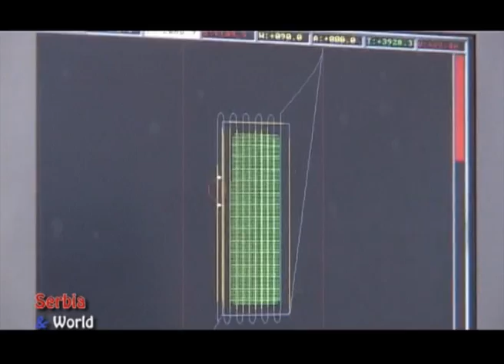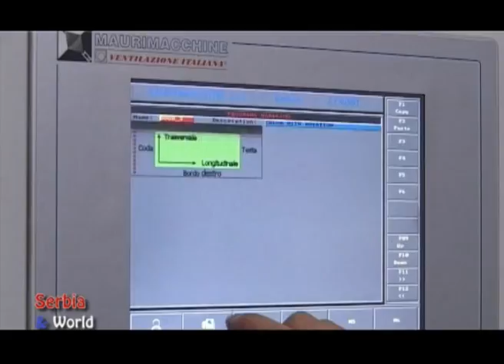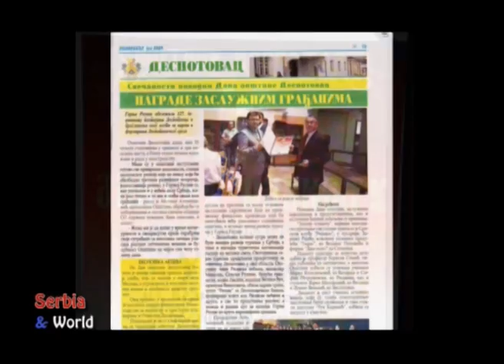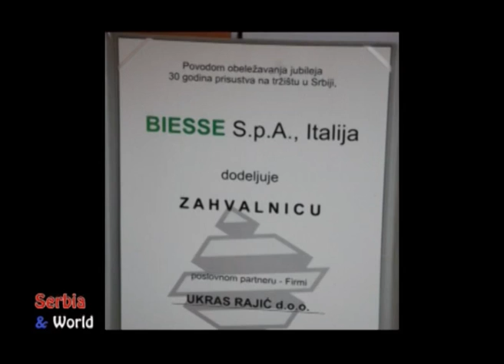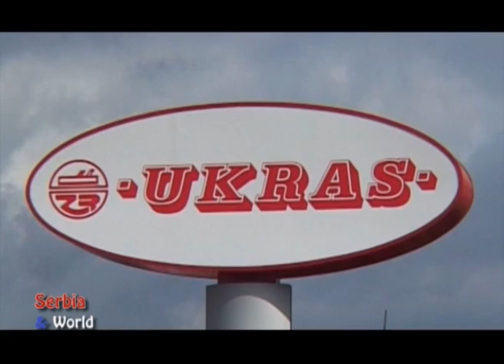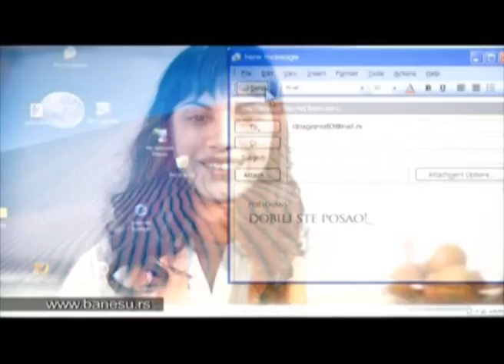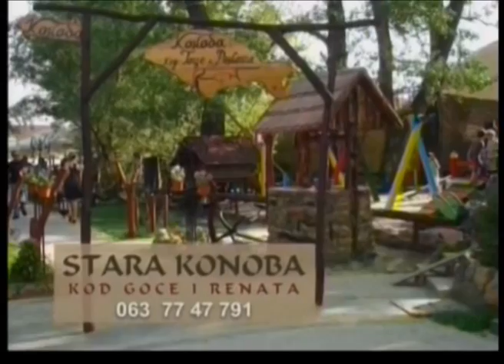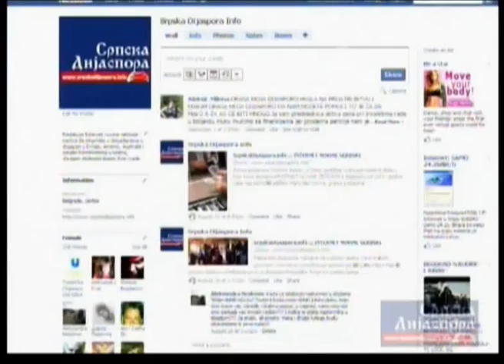Serbia and World 288 Party 3